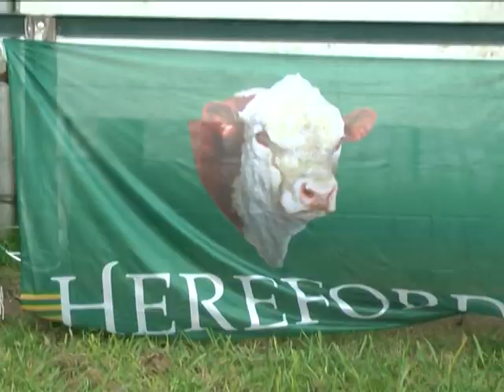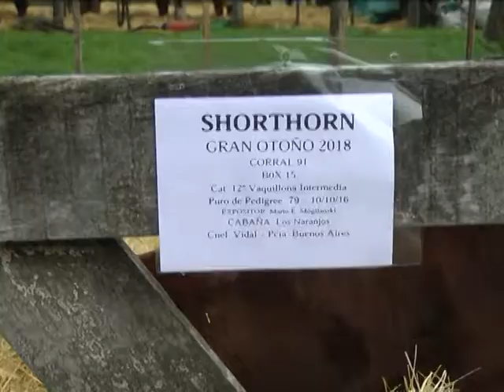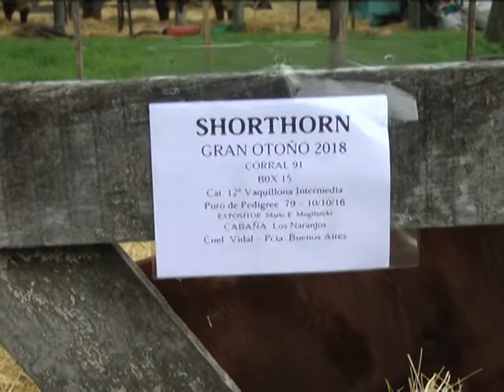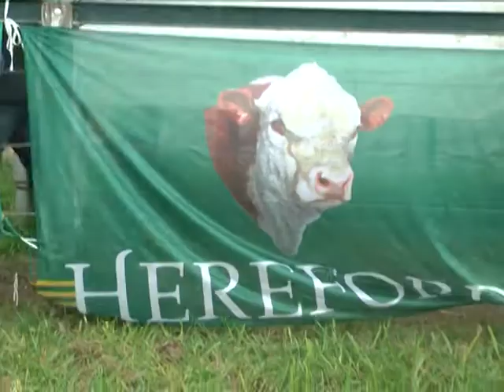Daniel Pelegrina. El presidente de la Sociedad Rural Argentina estuvo en la Exposición de Otoño